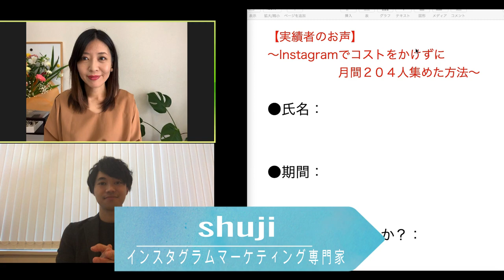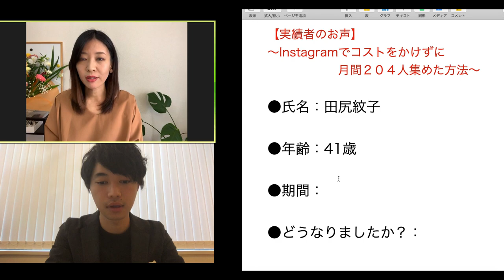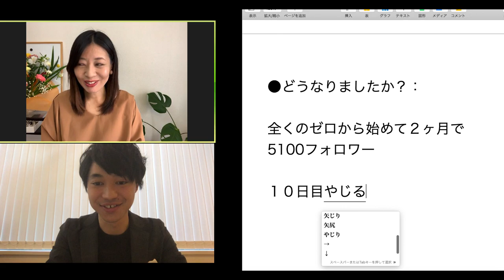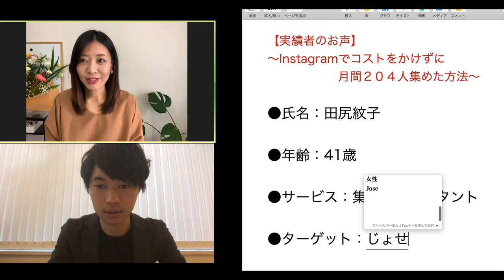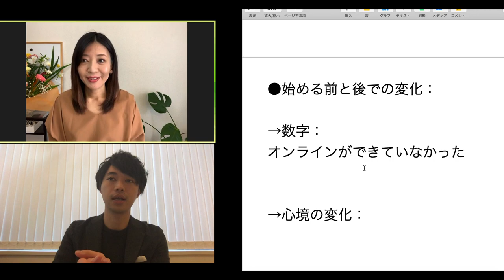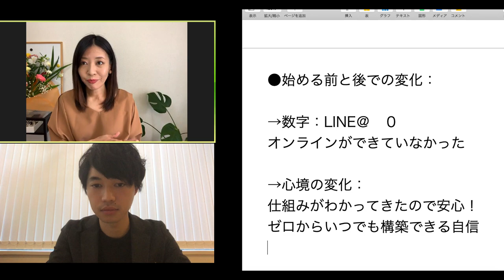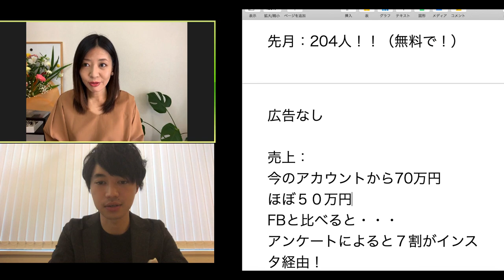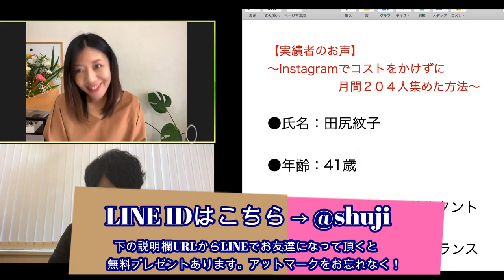女性コンサルタントがインスタでわずか2ヶ月弱で5100フォロワー集め、70万円以上売り上げた方法【喜多野修次】